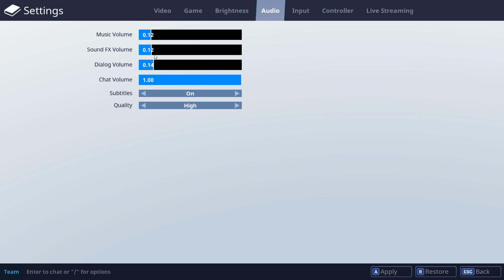Fortnite Gameplay - FPS TOWER/BASE DEFENSE?!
NEW Fortnite Gameplay - FPS TOWER/BASE DEFENSE?!